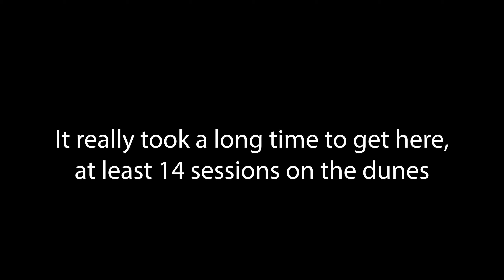First Dune Soaring on the Trinity at Joaquina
This is a quickly edited video so I can brag to my friends about my first little flight on the U-Turn Trinity.

Flown at 110kg max. Wind was moderate at around 20kmh, pressure very high at 2022 hPa.